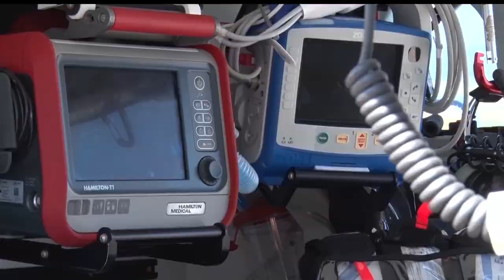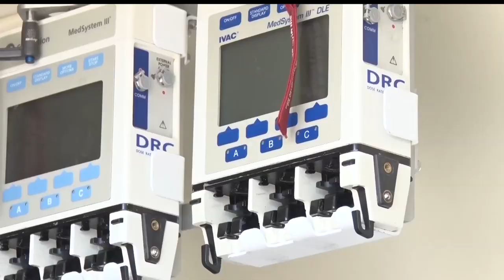Life Link III Opens Location In Brainerd